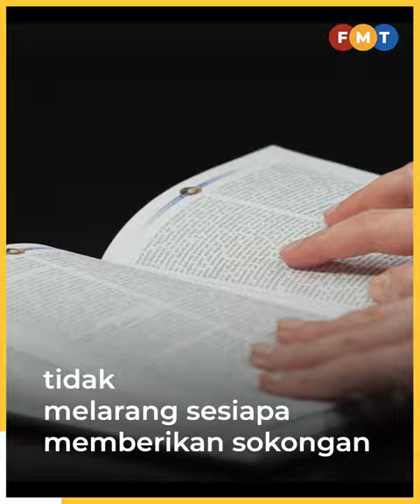7 atau 8 Ahli Parlimen PN akan isytihar sokong PM, dakwa Syed Hussin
Ahli Parlimen Bukit Gantang Syed Abu Hussin Hafiz Syed Abdul Fasal mendakwa terdapat tujuh atau lapan lagi Ahli Parlimen Perikatan Nasional (PN) akan menyatakan sokongan kepada Perdana Menteri Anwar Ibrahim dalam masa terdekat.